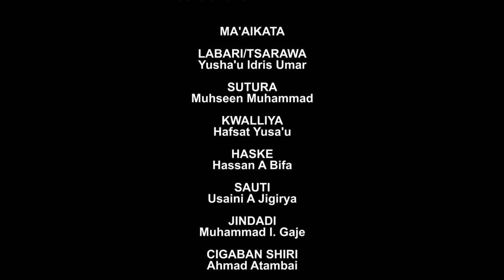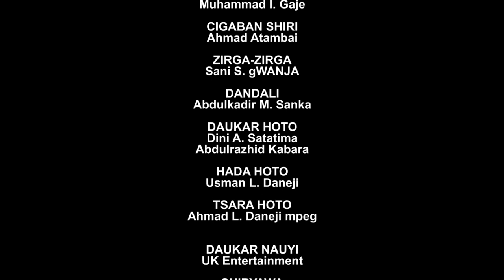LARABA EPISODE 2,latest hausa series 2021,